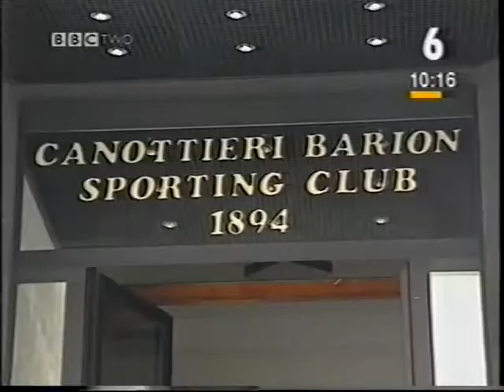BBC Italianissimo 06